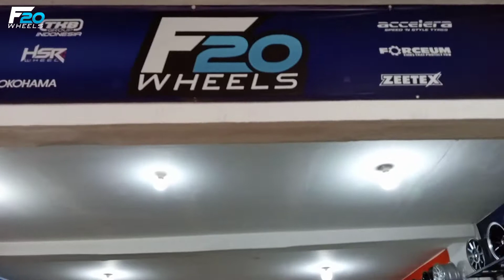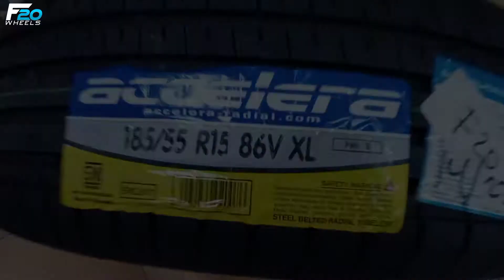BRIO LAMA JADI TAMPILAN BARU - MODIFIKASI HONDA BRIO PAKAI VELG HSR WHEEL MODEL CLASSIC RING 15 !!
Spesifikasi :
Velg : HSR WHEEL
Type :  SASEBO
Ring   : 15
PCD   : 4X100
LEBAR : 7/8
Warna :  SILVER POLIS